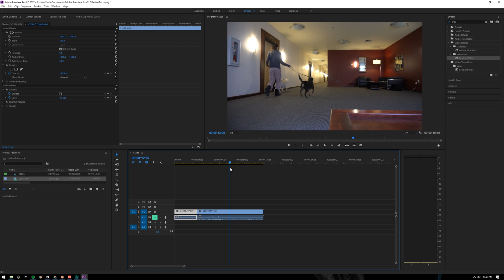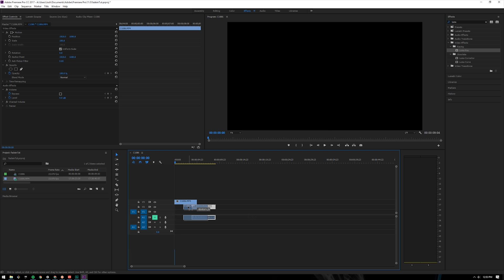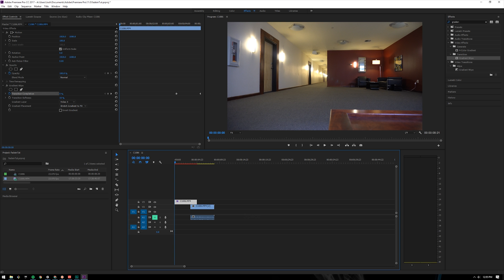Teleport Fade In Effect - Adobe premiere pro 2017 (NO GREEN SCREEN NO after effects)